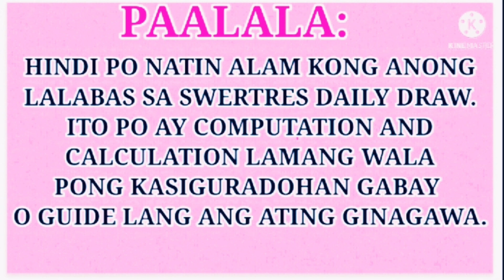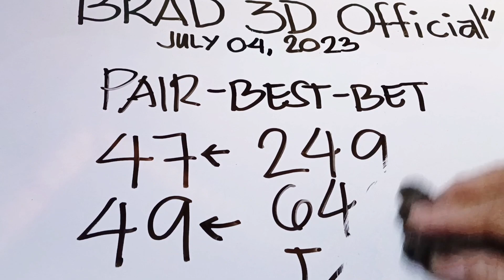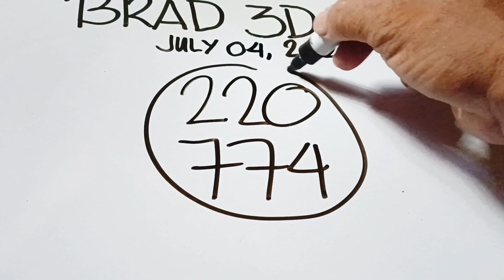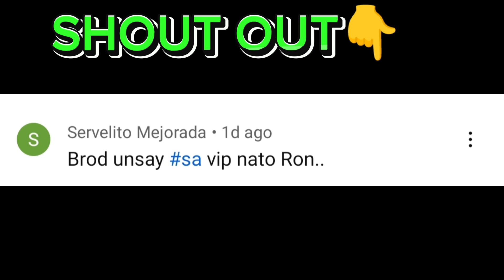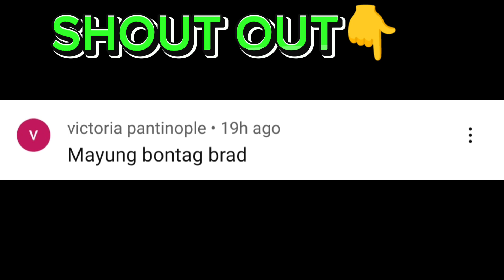CONGRATS! Nigawas ra gyud atong Esca.243/432-Result ( July 04, 2023 )